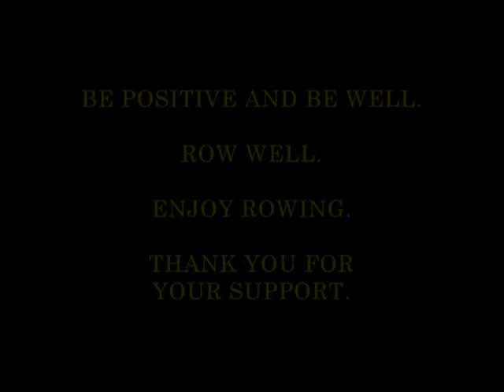ROWING LESSON - Fixing Handle Heights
Indoor rowing technique.  Row well.  'Table-top' Approach.